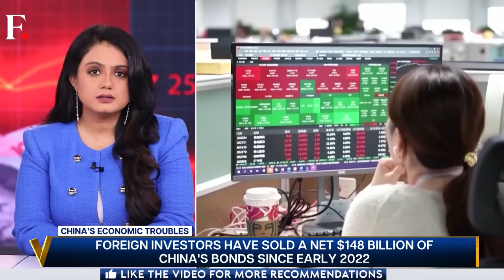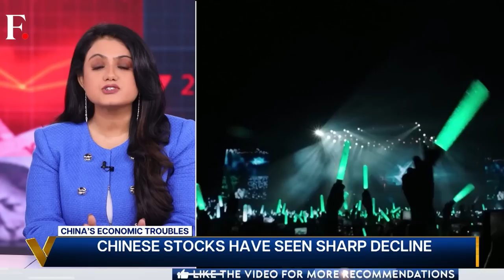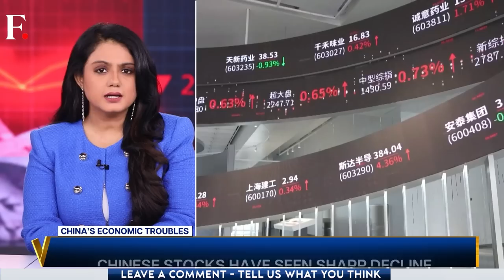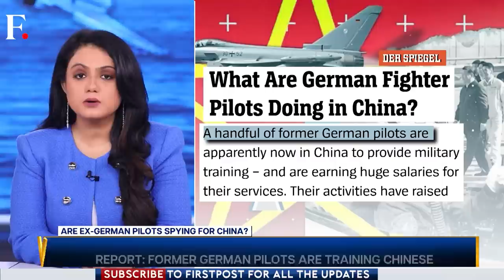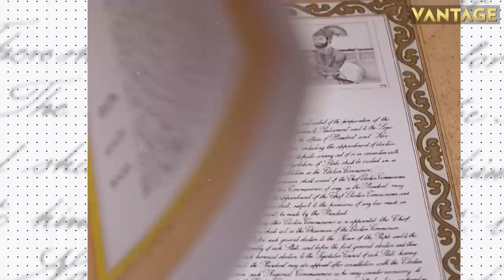Why China is Losing Foreign Investors' Money | Vantage on Firstpost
China's economy is losing its golden touch. 2023 was supposed to be the year for recovery. Instead, the Chinese economy has stalled. Foreign investors are dumping their Chinese investments and pulling out their money. What does this mean for the Chinese economy? Here’s a report.